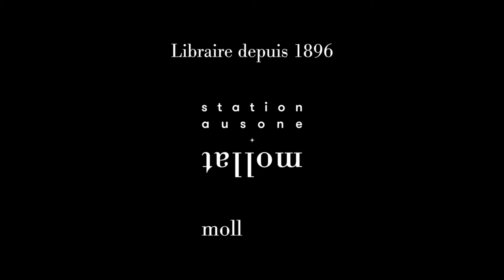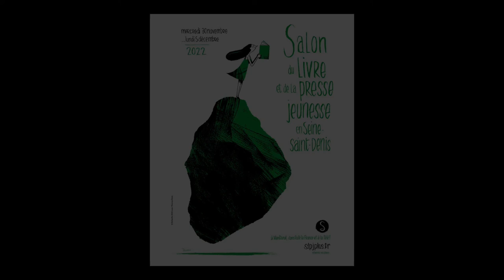Stephanie Blake - Super Lou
À l'occasion du "Salon du livre et de la jeunesse" 2022 de Montreuil, Stephanie Blake vous présente son ouvrage "Super Lou" aux éditions École des Loisirs.